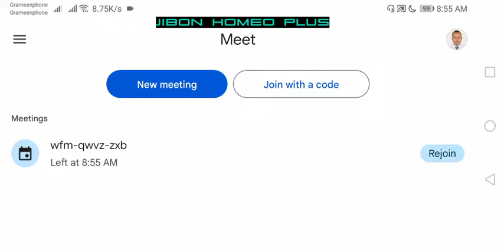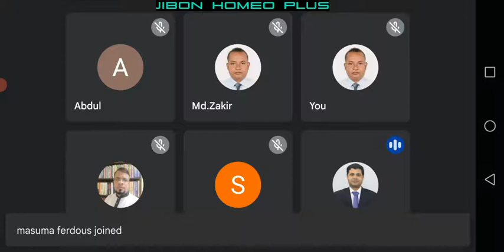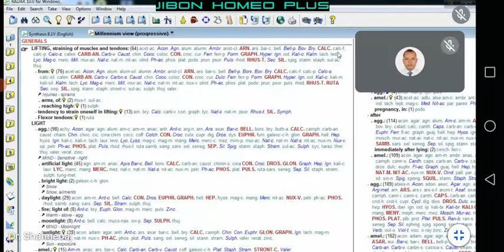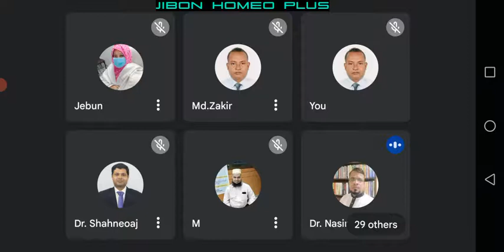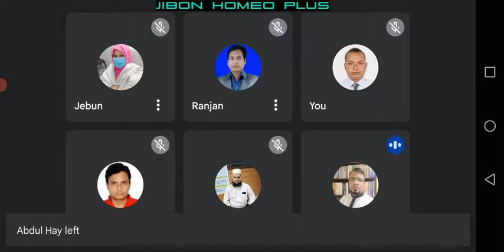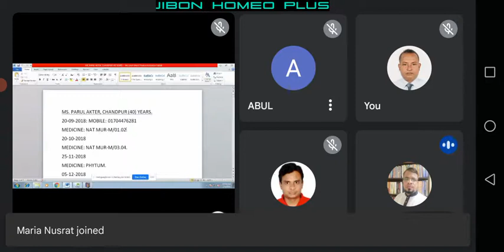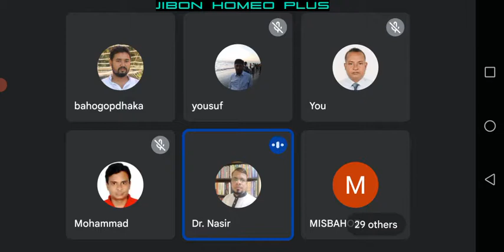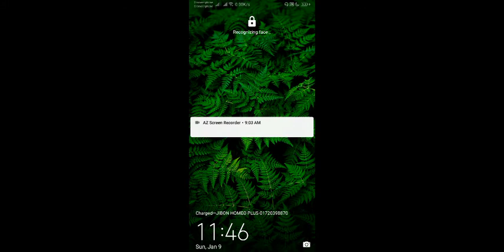January 9, 2022 HOMEOPATHIC DOCTORS POINT সকালের ক্লাস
Subject :Calcarea Flouricum